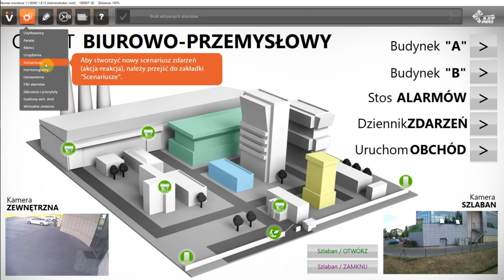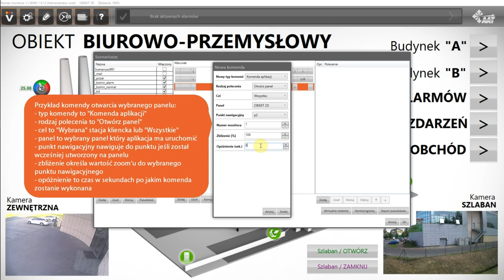VENO tutorial - Scenariusze